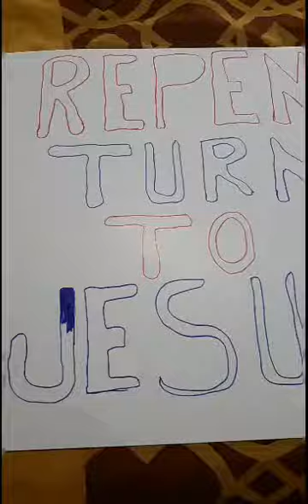REPENT TURN TO JESUS